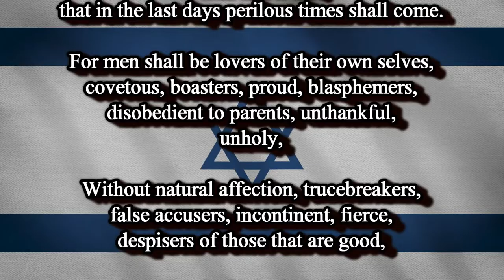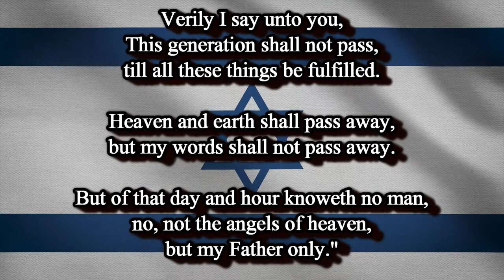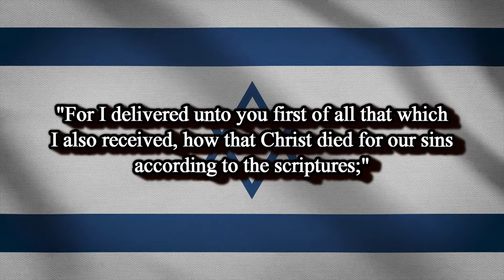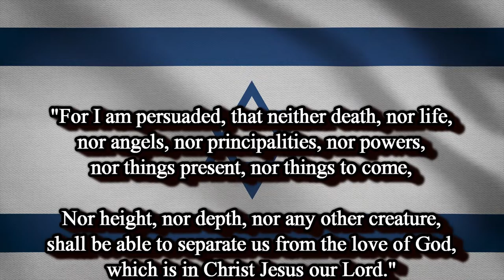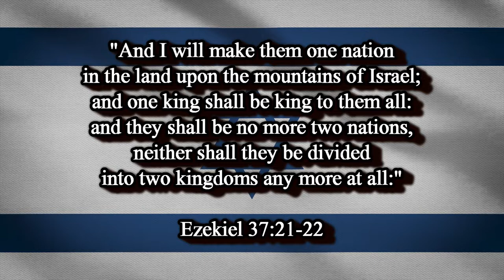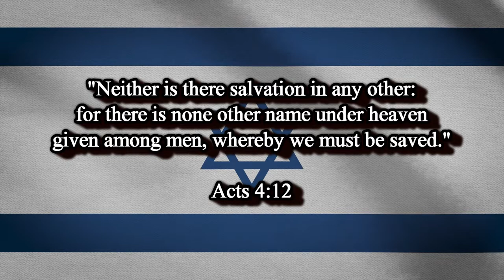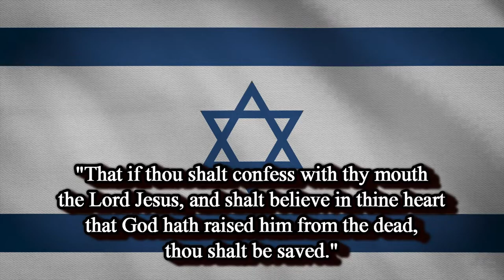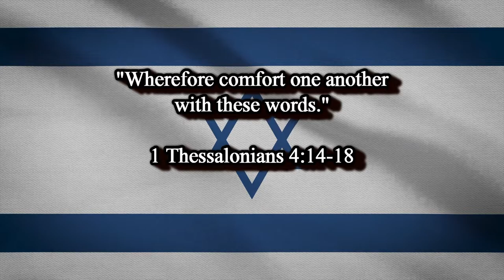Pray for Israel (The Rapture is Imminent!)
(Zechariah 12:2) “Behold, I will make Jerusalem a cup of trembling unto all the people round about, when they shall be in the siege both against Judah and against Jerusalem.”

Animation courtesy of Miguel Á. Padriñán / Pixabay